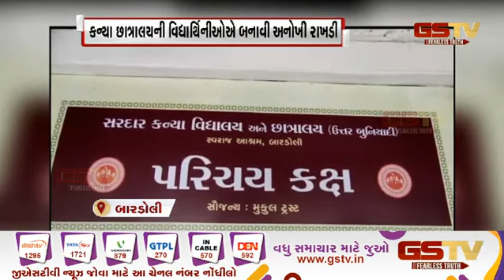Surat : બારડોલીમાં કન્યા છાત્રાલયની વિદ્યાર્થીનીઓએ બનાવી અનોખી રાખડી | Gstv Gujarati News